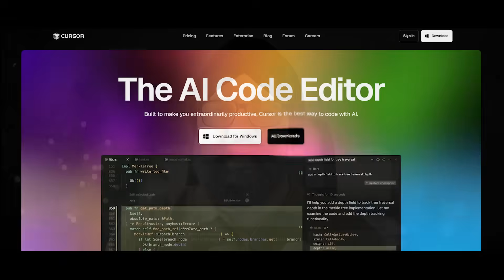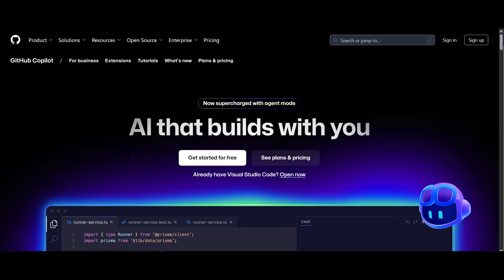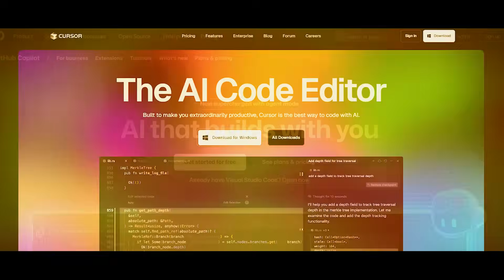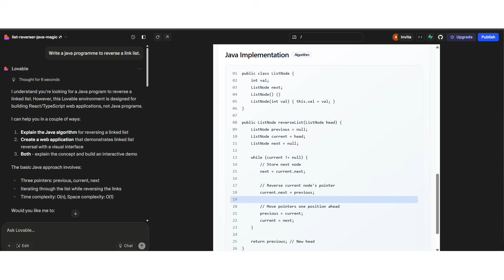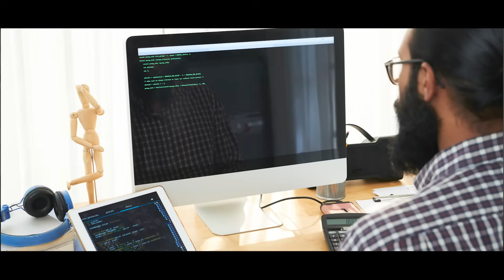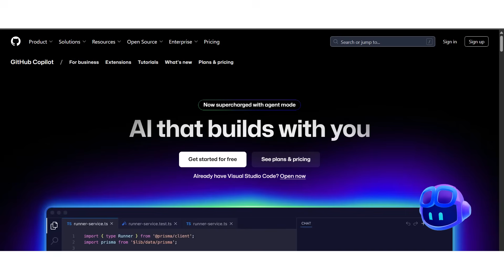Coding is Useless… Until You Do This ... | Coding & AI in 2025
Is learning to code still relevant in the age of AI?

With tools like ChatGPT, Copilot, and Replit automating code in seconds, many are questioning whether programming is still a skill worth mastering in 2025. This video offers a fresh, unfiltered take on what really matters for developers today. If you're a beginner, career switcher, or seasoned engineer—this is for you. We’ll explore what makes real developers stand out in an AI-driven world, and why blindly depending on tools could be risky for your growth. You'll walk away with a deeper perspective that blends technical depth with creative awareness. Don’t just consume code—understand it, shape it, and own your journey.

Watch this before deciding if coding is still for you.

🤝Podcast with Devops Experts : Practitioners of DevOps :-

🙋‍♂️ Who am I:
Savinder is an Associate VP - DevSecOps, SRE and AI across SDLC with Zensar Technologies.
He is based in Pune, India and is passionate about helping Enterprises solve business problems, based off technology solutions.

Savinder is a recognised figure in the DevOps space and has been speaking at leading industry events worldwide. He is a Global DevOps Ambassador with DevOps Institute and Continuous Delivery Foundation (CDF) Ambassador. He's also authored the widely popular "How do I build a career in DevOps? - A practical handbook to help you start or scale up your career in DevOps", and  "Spirituality & Success - A Guide to Using Spirituality for Success at Home and Work" which are available on Amazon worldwide.